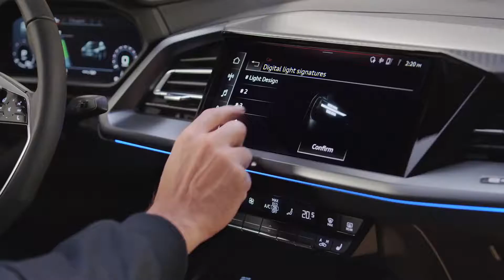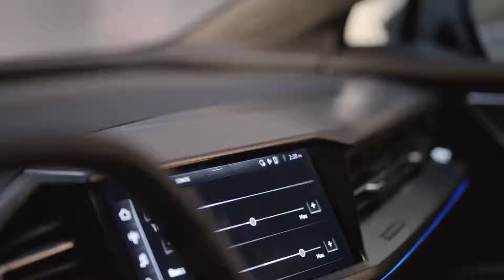The New Audi Q4 2022 Sportback e tron: Electric All Rounder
With the Audi Q4 e-tron and the Q4 Sportback e-tron, the brand with the Four Rings presents its first purely electric cars in the compact segment. Under the expressively designed body, both SUVs offer a large interior, a high level of everyday usability, and a strong charging and driving performance. Depending on the motor version, they achieve ranges of up to 520 kilometers (323.1 mi) (WLTP). The augmented reality head-up display brings a pioneering operating innovation on board on request.